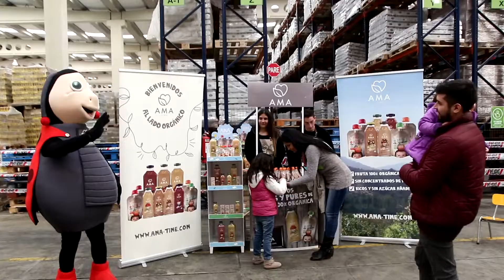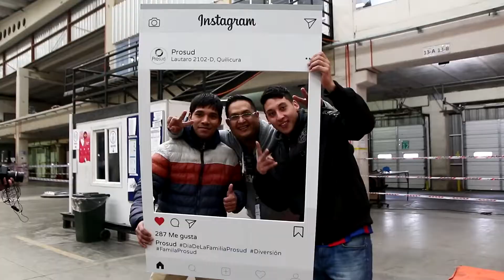Video Día de la Familia Prosud Julio 2018